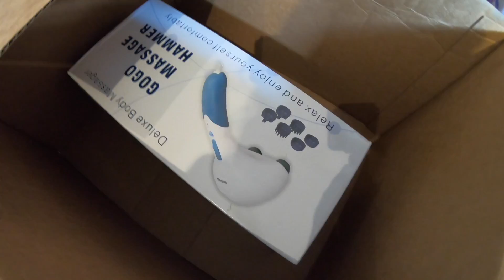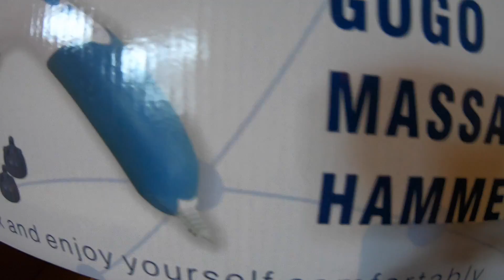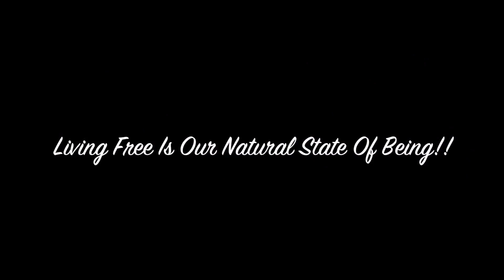Surprising My Husband... I Made Him Cry 😥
Handheld Neck Back Massager, Double Head Electric Full Body Massager, Deep Tissue Percussion Massage Hammer for Muscles, Arm, Neck, Shoulder, Back, Leg, Foot

Mace Brand Self-Defense  Pepper Spray:

Elufly Summer Family Matching Outfits Floral Mommy Daughter Dresses & Daddy Babies T-Shirt Pants Parent-Child Clothing (Mom A, XL)

PopReal Family Matching Outfits Mommy and Me Dresses Floral Printed Men Boy Shirt Toddle Girl Romper

Family Matching Flower Print O-Neck Long Sleeve Short Dress Mommy and Me One Piece Spring Fall Dress

Family Matching Flower Print O-Neck Sleeveless Long Maxi Dress Mommy and Me One Piece Spring Fall Sundress (Mom/S) Red

Family Matching OUTFIT:

     Mommy and Me Matching Dresses:

Cameras That We Use:

1).Go Pro Hero 7 Black

2). Canon PowerShot SX720 HS:

      Computer that we use is MacBook Pro:

     Acne Free:

    Skechers Women's Flex Appeal 2.0 Fashion Sneaker, black light blue, 7 M

     Dissolving Illusions Book